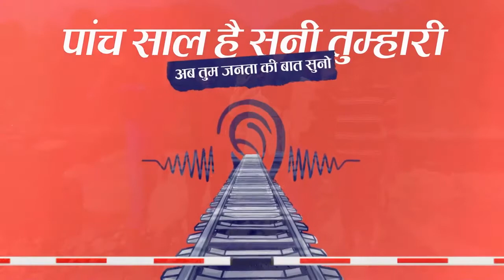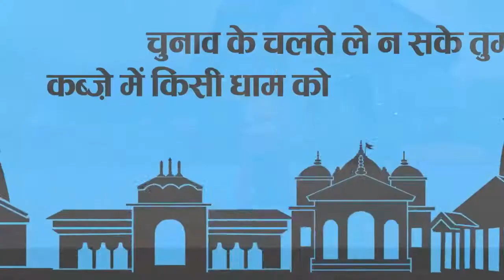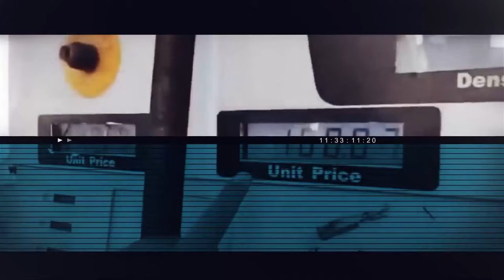तीन तिगड़ा काम बिगड़ा